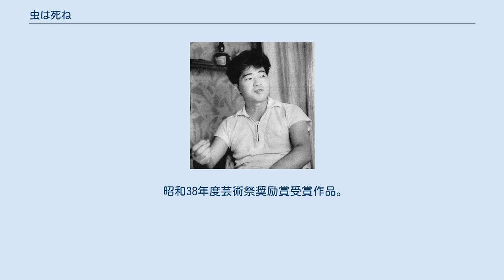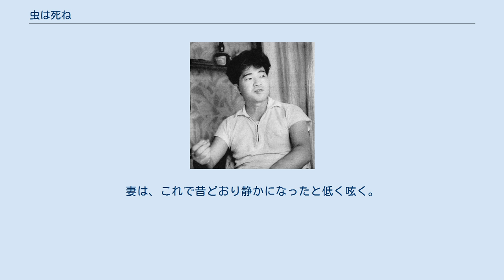虫は死ね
『虫は死ね』（むしはしね）は、1963年（昭和38年）11月10日にTBS系列「東芝日曜劇場」にて放送された単発のテレビドラマ。
制作は北海道放送（HBC）。
安部公房が脚本を書き、市原悦子が主演を務めた。
 撮影は、同年の9月14日から21日まで、羊蹄山の麓の真狩村を中心にオール・ロケーションで行なわれた。
全編フィルム収録。
 昭和38年度芸術祭奨励賞受賞作品。
ドラマ本編の映像は保存されており、横浜市の放送ライブラリーにて無料で閲覧することができる。
脚本テキストは1964年（昭和39年）、現代芸術協会雑誌「テレビドラマ」に掲載された。
 ある農家の夫婦の元に、主人の姪の愛子が手伝いにやって来る。
愛子は男との別れ話のもつれから気がふれ、果物ナイフで男に切りつけて精神病院に入院していた。
田舎にやって来てほっとする愛子は意外にほがらかで、主人は愛子にいたわりの感情を持つが、妻の方はいろいろと事件のことを根掘り葉掘り聞きだそうとする。
そのとき、食卓に飛んできた蛾を叩きつぶそうとする妻の手を、愛子は衝動的に強く払いのけ食器類がころがり落ちた。
愛子はあやまるが、妻は愛子ばかりを庇う夫にいやな気分になる。
 ある日、妻は愛子の掌の血まめの手当てをする夫を見て、徐々に愛子に反感を持つようになる。
そんな折、原野にイナゴが大量発生し、対策を講じるために村人や主人が役場に集まった。
営林署の技師を呼んでスプレア機で害虫駆除薬を噴霧することとなったが、技師が村にやって来る日、妻は愛子に昼食用として鶏をしめるよう命じる。
鶏をなかなか捕まえられず、道に飛び出した愛子を、ちょうど技師たちを乗せたジープで戻ってきた主人が見つけて一緒に家に連れ帰る。
愛子を擁護する主人と妻が険悪になり、愛子は再度鶏しめを試みようと鎌を手に鶏のいる庭に行った。
鶏を追う愛子に妻は急ぐよう促し、虫も鳥も殺せないお姫様みたいなきれい事で男をたぶらかすなんて淫売と同じだ、平気で人を殺せる人間の方がそんなふうに猫をかぶっているんだと激しく罵倒し、泥棒猫のくせに虫を殺せないのは、自分が虫だからだ、あんたは害虫なんだよと狂ったようになじった。
愛子は耳をふさぎ絶叫する。
 技師が薬を噴霧するスプレア機に乗って試しに主人の家に来た。
珍しげに機械を見て、乗りたがる愛子と技師が楽しそうに談笑しているのを妻が忌々しげに見、主人もやや技師に嫉妬する。
愛子に運転を教える約束をして技師が帰ろうとすると、タイヤがパンクする。
見るとタイヤはカミソリで切られていた。
妻は愛子を犯人あつかいしはじめ、「人間の命よりも虫の命の方が大事だという気違いがいる」と嫌味を言った。
愛子は、「本物の気違いは、自分で自分のことを変だとは自覚できないんですってね……でも、私はまだ自覚できたわ」と言った。
技師が困惑する中、愛子を庇う主人と妻が言い合いになり険悪なムードになった。
愛子は農家を出て行く決心をし、技師はタイヤを交換したスプレア機で町まで送ろうとするが、主人が、行くんなら一人で行きなさいと言った。
愛子は、「私、まだ自分が変だってことを自覚できるわ、でも、すぐにまた、自覚できなくなりそうよ」と言い残して立ち去って行った。
妻は、これで昔どおり静かになったと低く呟く。
 ほか ^ a b 「作品ノート17」（『安部公房全集 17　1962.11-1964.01』）（新潮社、1999年）